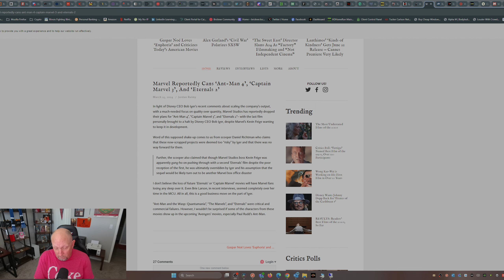Bob Iger Steps In, Ant-Man 4, Captain Marvel 3, Eternals 2 all CANCELED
Breaking news for Marvel fans! Bob Iger has made the decision to cancel Ant-Man 4, Captain Marvel 3, and Eternals 2. Find out why and what this means for the future of the MCU.